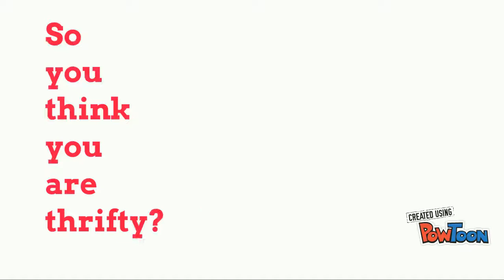Is shopping in a Pound shop, always the best value?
You may think you are getting a bargain, but everything is not always as it seems.  Here we examine if the cheap shops always provide the best value for money.  The results may surprise a few people.

Please comment on the content, and, feel free to point me in other money saving directions.